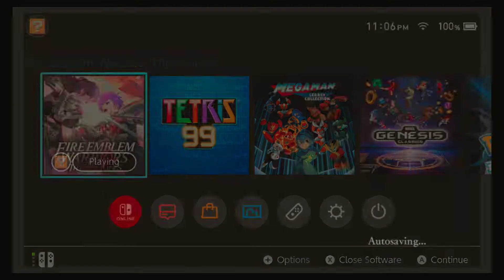Fire Emblem Warriors: Three Hopes- War on the Church